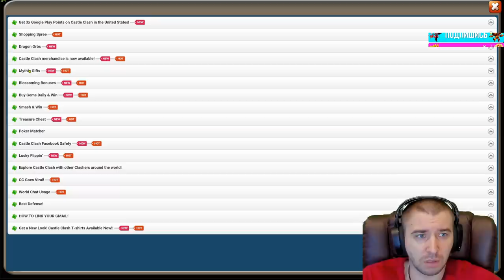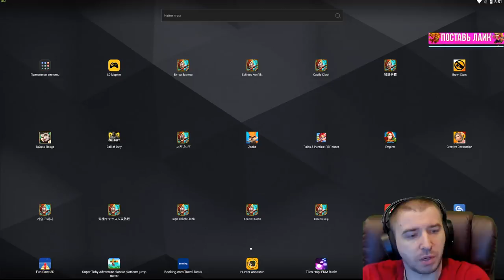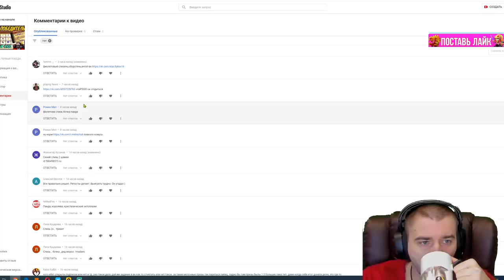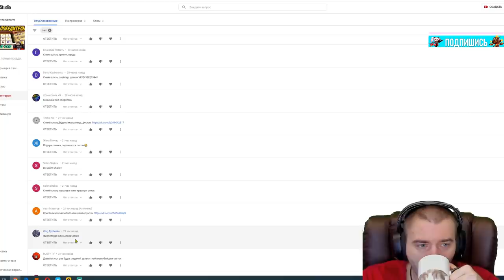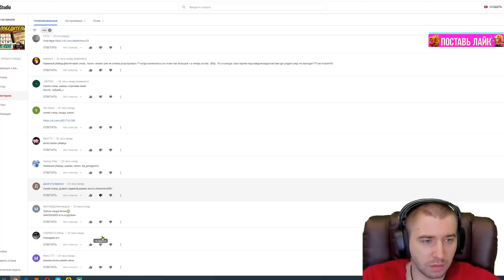ОГНЕКРЫЛ ЗА ЗНАЧКИ ПОЧЕТА \ НОВЫЙ МАГАЗИН 2020 \ БИТВА ЗАМКОВ \ CASTLE CLASH